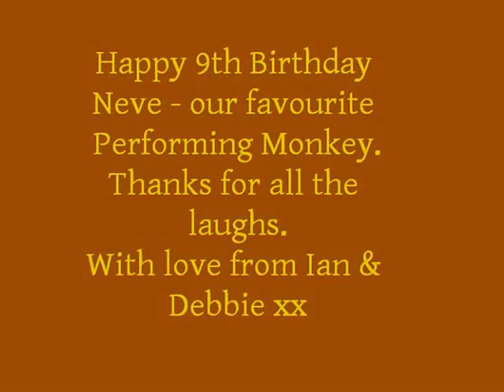Neve the Performing Monkey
A career in light entertainment beckons for the funniest person I've ever met. Happy birthday Neve xx